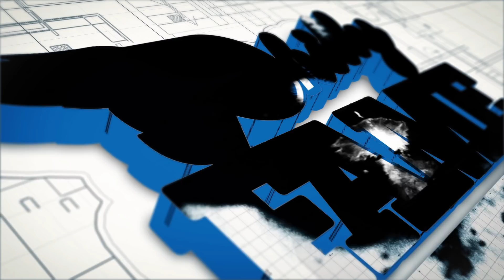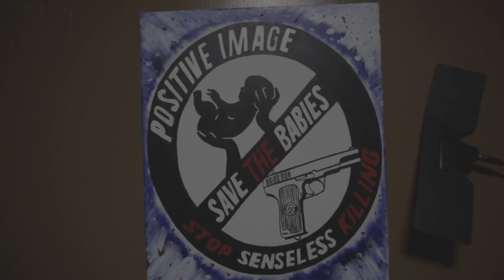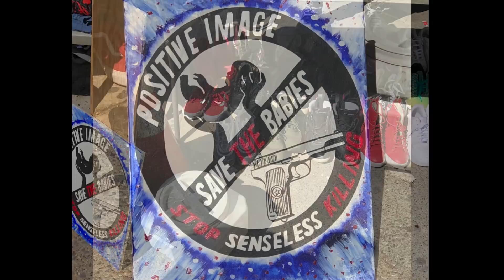Relleown(OBH) Speaks on Relationship w/ AR-AB, Lik Moss + Doin Time in the FEDS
(Part 1) Relleown from OBH sits down with us and discusses how he grew up with Lik Moss and how he comes to know AR-AB and he explains that relationship he then goes on to talk about catching Attempted Murder Case with Lik Moss and ultimately beating that case + more